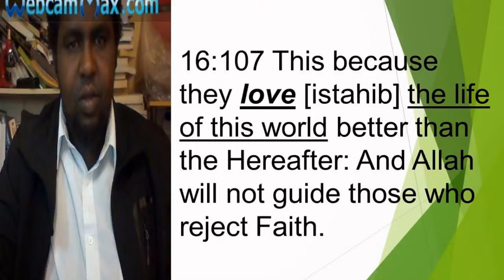abdella ame mussa-Three legs